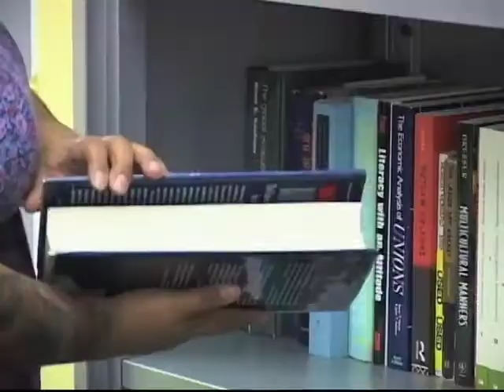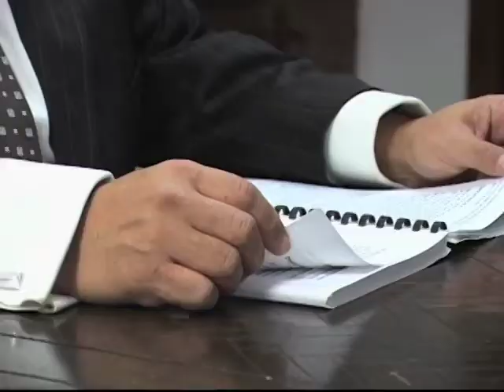Hispanici - važno biračko telo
Na predsedničkim izborima 2012. u Sjedinjenim Državama, hispanici bi mogli da imaju važniju ulogu nego ikada u odlučivanju ko će biti naredni američki predsednik. Oni su biračko telo koje se najbrže povećava u zemlji i procenjuje se da ih ima 20 miliona sa pravom glasa. Mnogi hispanici pažljivo prate stavove predsedničkih pretendenata prema imigraciji. Da pogledamo izveštaj iz Los Anđelesa, grada u saveznoj državi koja je nedavno usvojila zakon na osnovu kojeg se obezbeđuje finansijska pomoć i za studente koji nemaju dozvolu za boravak u zemlji.